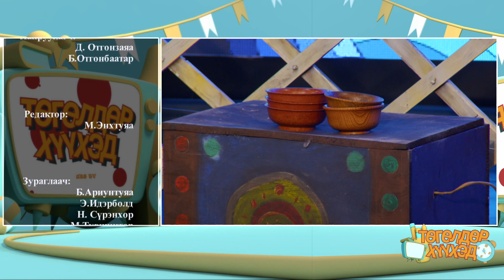Төгөлдөр хүүхэд нэвтрүүлэг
UBSTV-ийн бүтээл